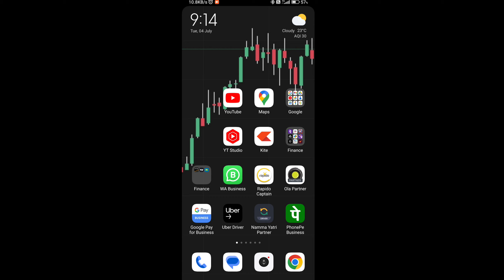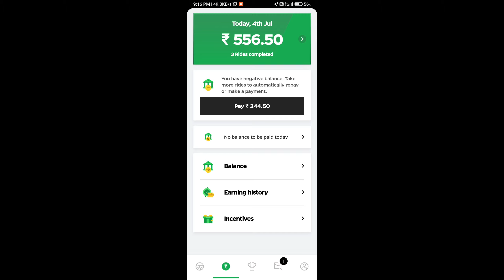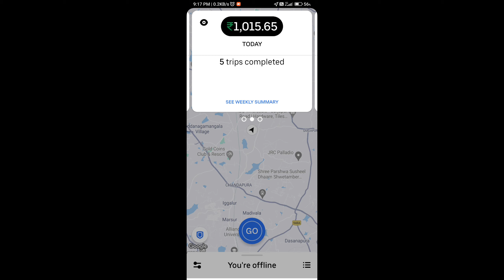After FREE BUS ಆದ್ಮೇಲೆ ಹೇಗಿದೆ ಬೆಂಗಳೂರು ನಲ್ಲಿ ಆಟೋ ಬಿಸಿನೆಸ್ ನನಗೆ,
FREE BUS ಆದ್ಮೇಲೆ ಹೇಗಿದೆ ಬೆಂಗಳೂರು ನಲ್ಲಿ ಆಟೋ ಬಿಸಿನೆಸ್ ನನಗೆ,